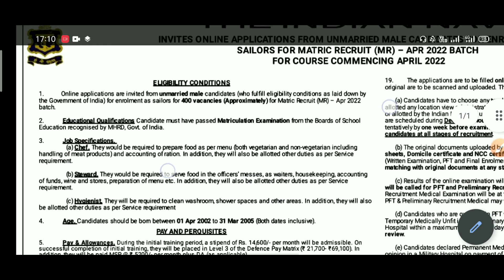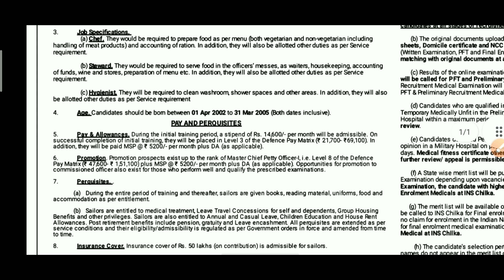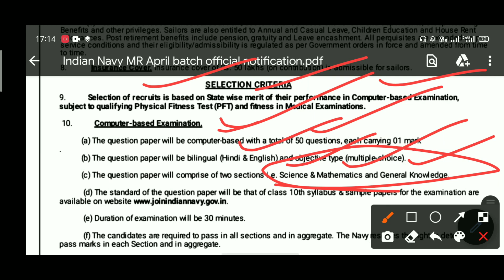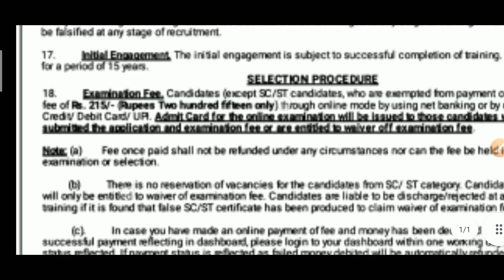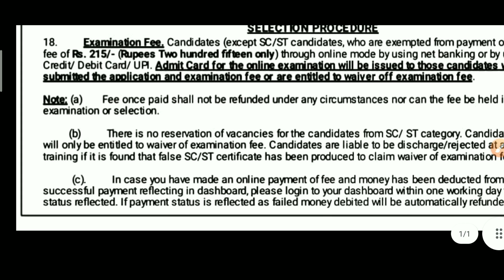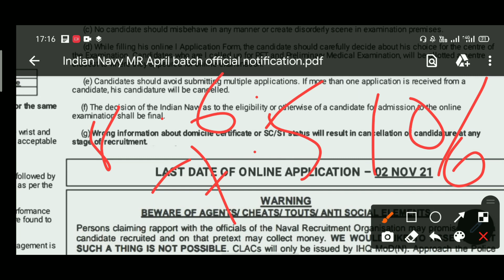Navy MR notification 2021 about dobuts Adimt card are Navy MR 2/2022 batch in Telugu